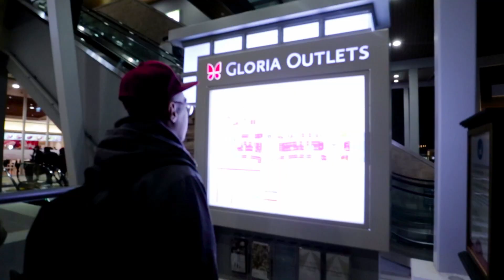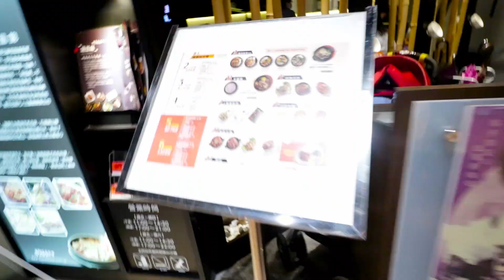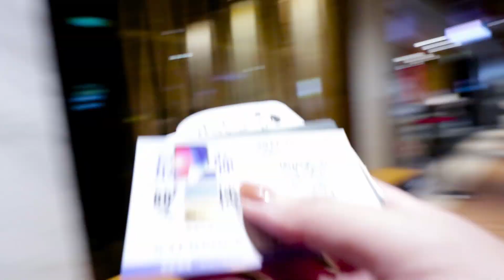涓豆腐：跟著黑仔熊到華泰名品城遇見聖誕節｜NeKo嗚喵。美食VLOG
NeKo嗚喵▶涓豆腐其實很多地方都有分店，不一定要特別跑到桃園去吃!!名品城裡面很多餐廳和品牌店可以逛~認真超好逛的啦!!
或者在上方按個喜歡❤，我們下一支影片見嚕(ﾟ∀ﾟ)

About Neko